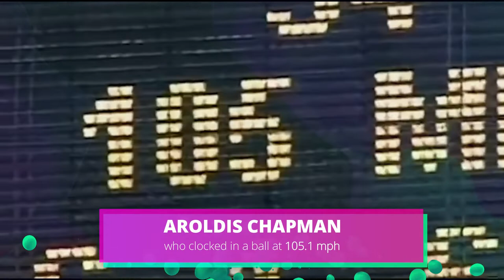The FASTEST Pitchers In Baseball History REVEALED..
Welcome back to MLB Madness, today we are going to be talking about The fastest pitchers in HISTORY.  Make sure you stick around because you don't want to miss this video!